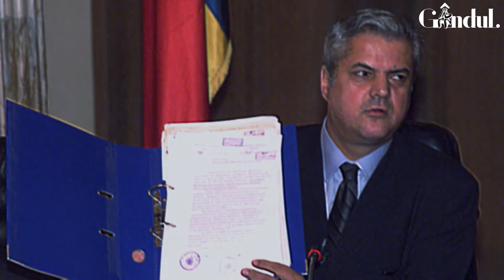Cimitirul cuprului de la Zlatna (MARILE PRIVATIZĂRI)